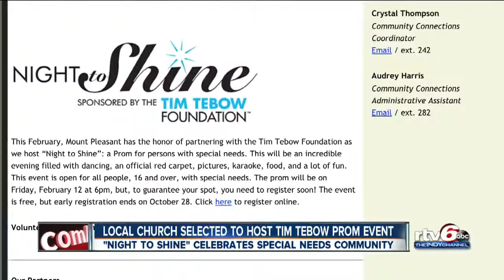Local church selected to host Tim Tebow prom event